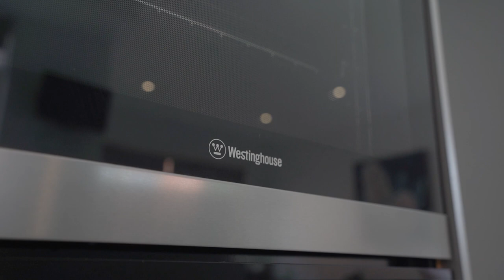Fletchers - 18 The Elms, Donvale - Luke Simms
Permeating an essence of elegance and classy contemporary tones, this stylish and sophisti-cated home is set to provide an envious lifestyle from its stately suburban setting.

Nestled back at the base of a picturesque no-through road, you’re immediately drawn in by its striking modern facade which is the perfect pre-cursor to an intricate and detailed dual level floor plan.

Inside there’s a semi-formal lounge, ground floor study/bedroom option, a separate laundry with stone finishes, powder room and a brilliant open plan dining, family and modern kitchen precinct with stone benches and quality stainless steel appliances.

Head upstairs to 3 further bedrooms with robes, the magnificent master incorporating a walk-in robe and en-suite with rain shower, and all enjoy proximity to the matching main bathroom with stunning walk-in rain shower, exquisite tiling and a corner bath.

Outside your own private, low-maintenance sanctuary awaits where a large open entertaining deck forms the centrepiece of a conducive space with beautifully landscaped gardens, rear roller door access to the double garage and plenty of room for the kids and pets to explore.

Centrally controlled heating and cooling, an intercom system, double garage with internal connection and secure gated parking for the boat or trailer further contribute to a perfect package that is located for lifestyle.

Within walking distance to Our Lady of the Pines and Milgate primary schools, close to Car-ey Baptist Grammar School and a number of surrounding parklands, as well as enjoying great connection to Reynolds Rd, Springvale Rd, Andersons Creek Rd, Mitcham Rd, the Tunstall Square Shopping Village, Westfield Doncaster Shoppingtown, Eastlink and much more.